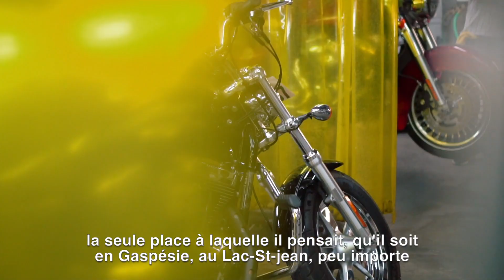Une équipe passionnée, unis par le plaisir de rouler en Harley-Davidson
C'est avec fierté que nous vous présentons qui nous sommes.
Maintenant membre de la grande famille du Groupe Park Avenue, votre expérience client sera encore meilleur chez Leo Harley-Davidson, soyez-en convaincu! Venez vivre l'expérience Leo Harley-Davidson.